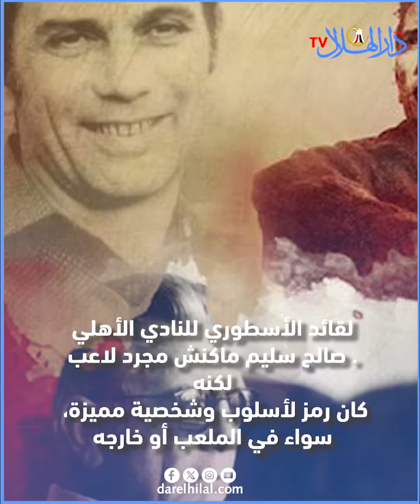المايسترو صالح سليم...القائد الأسطوري للنادي الأهلي